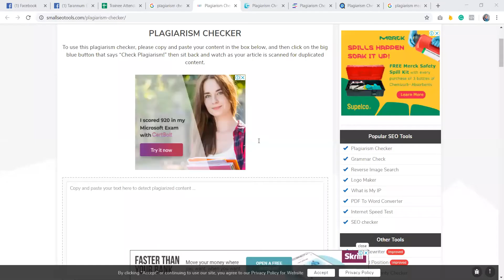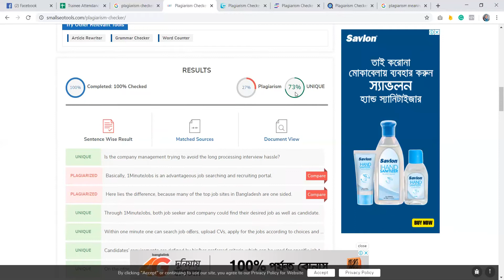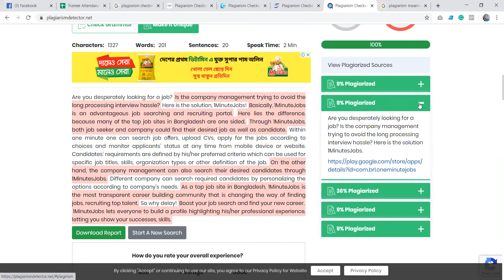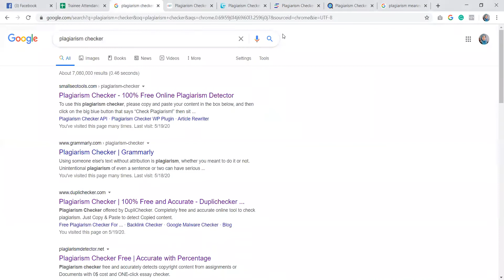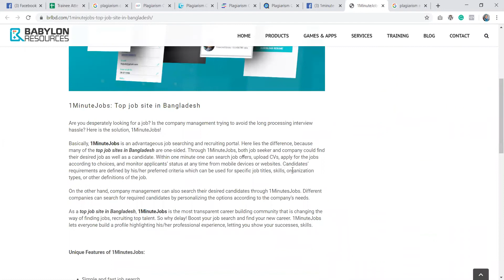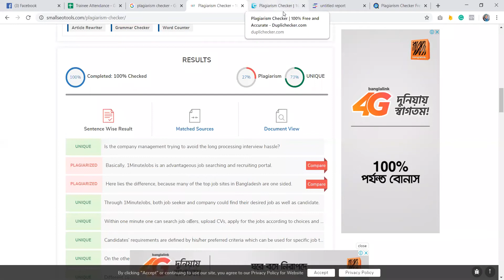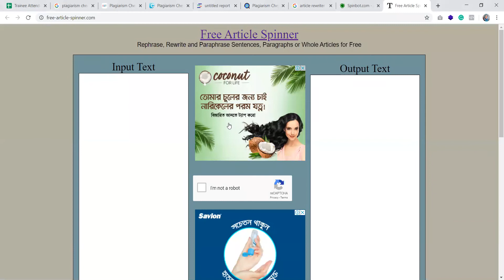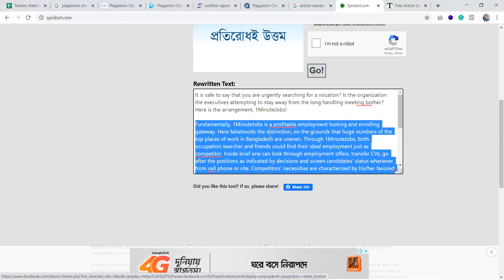LEDPCHUADANGA DIGITAL MARKETING BATCH 10 (20th May)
LEDP 2020
BATCH: 07
DIGITAL MARKETING BATCH
LOT-08
Babylon Resources Ltd